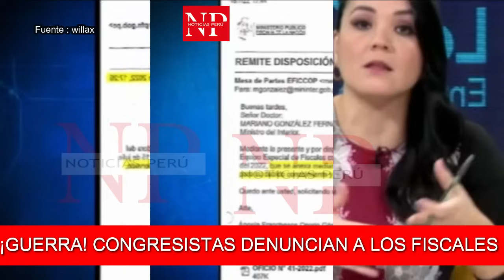¡DEMOLEDOR! Fernando Rospigliosi EXPLOTA contra Harvey Colchado y Marita Barreto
¡Explosivo! La Fiscalía en el ojo del huracán: un general exige la baja inmediata de Harvey Colchado y la expulsión de Marita Barreto. Revelan escándalo de 72 millones y desaparición de documentos de Eficop. La corrupción en DIVIAC al descubierto. ¡Justicia inmediata y castigo para los responsables!
🔴 ¿Qué opinas de esta situación?